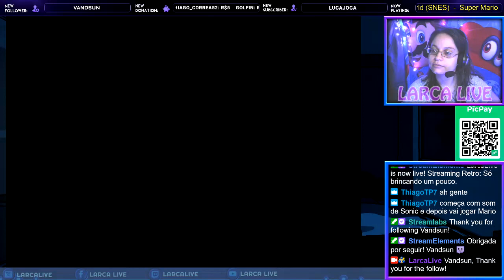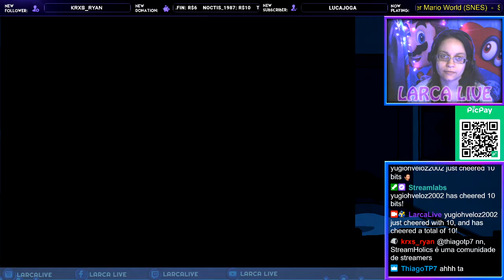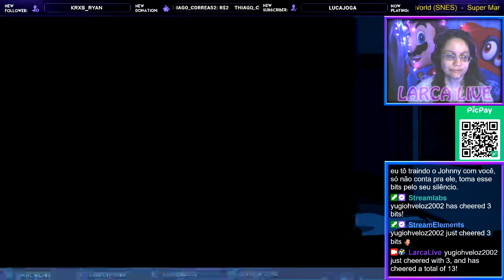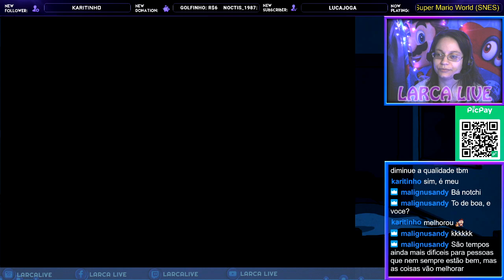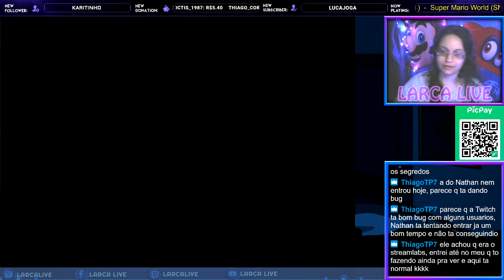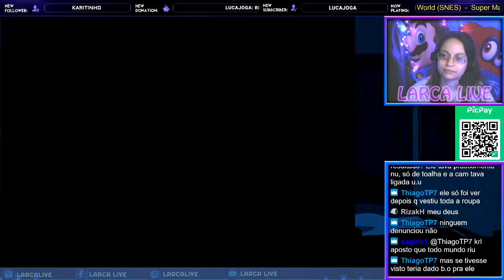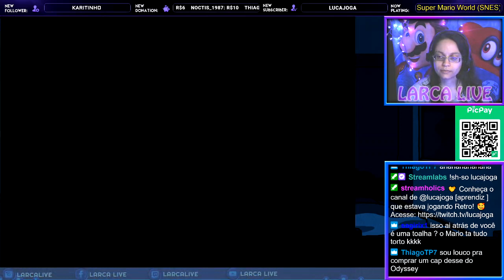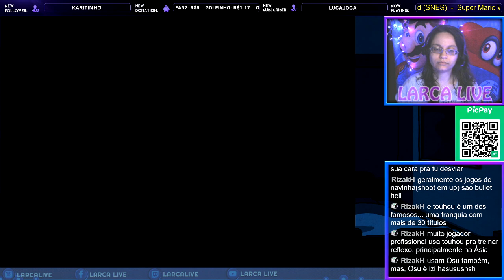Só brincando um pouco.